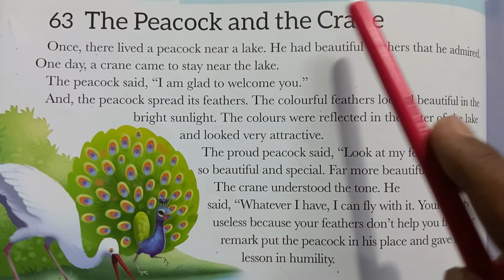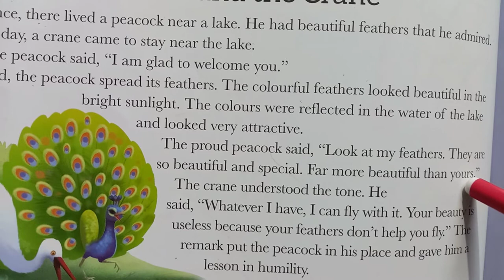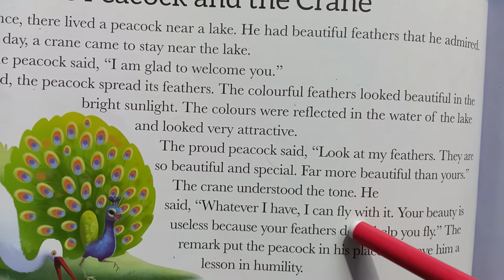The peacock 🦚 and the crane | english moral story | BedTime Story